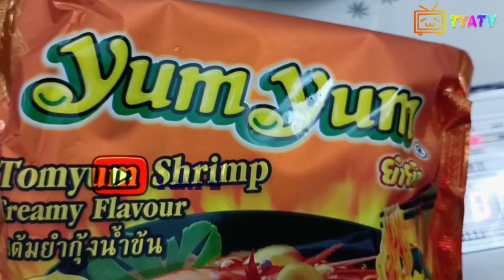ini makan siangku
Assalamuallaikum
Alhamdullillah pada siang hari ini di tempat tinggal saya saat ini sedang di guyur hujan lebat 3hari 3mlm hujan nonstop. Alhamdullillah.
cuacanya tidak menentu kadang panas sampai 35 derajat kemudian hujan tiba2 turun tanpa henti. SubhanaAllah Alhamdullillah
apapun cuacanya tetep bersyukur dan mensyukuri sebab setiap tetesan air hujan yg Turun kebumi adalah Rahmat kebaikan dari Allah Ta'alla bukan hanya untuk manusia tapi juga untuk hewan, tumbuhan tumbuhan dan binatang melata yg ada di dlm bumi. saat hujan turun tugas kita adalah prepare  sebaik Dan semampu Kita supaya tidak kebasahan atau kebanjiran dan berdoa kepada Allah supaya Allah berikan kebaikan untuk kita dan lingkungan kita dr sebab turunya hujan.
Dan sebab hawa dingin inilah saya masak mie untuk menghangatkan perut yg sedang lapar 🤭. Alhamdullillah Alhamdullillah Alhamdullillah 💚🤍💜